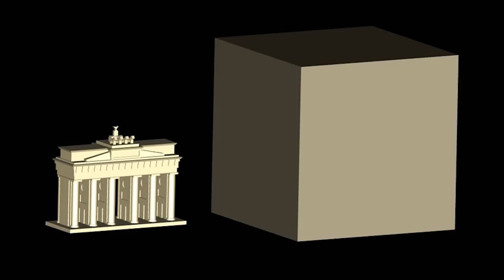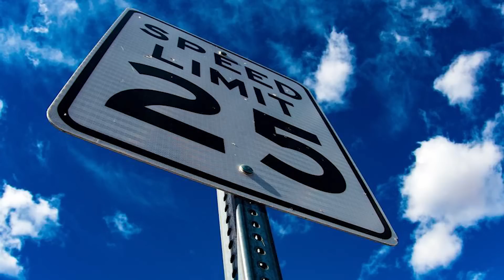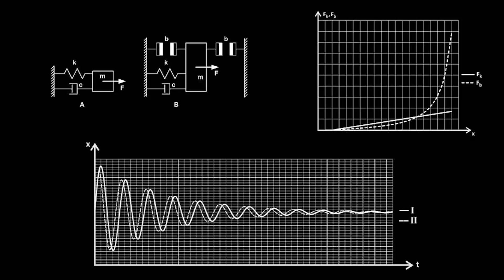Un nuevo aerogenerador para la energia limpia distribuida | David Yanez | TEDxValladolid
Las energias renovables y limpias tienen aun barreras que las impiden ser la alternativa y solucion a la sostenibilidad del planeta. David muestra un nuevo sistema de generacion de energia que recogen las fuerzas naturales del viento y luz, es decir, las bondades de la energia eolica y energia fotovoltaica para asegurar la energia limpia distribuida en todos los hogares como la alternativa para no dañar el planeta.

Inventor de soluciones, en constante busqueda de nuevas tecnologíis eficientes y sostenibles que transformen el mundo.
David, ingeniero industrial en electonica y automatica, hoy es cofundador de Vortex Bladeless una nueva tecnologia de aerogeneracion sin palas unica en el mundo convencido de que el las energias limpias siguen siendo el futuro de nuestro planeta. Como miembro del Grupo de Control de Procesos del Instituto de Catalisis y Petroleoquimica del CSIC desarrollo multitud de patentes y como miembro del Grupo de Neurocomputacion Biologica de la Universidad Autonoma de Madrid fue cofundador de Deutecno Noses & Sensors, spin-off dedicada al desarrollo de sistemas olfativos artificiales.